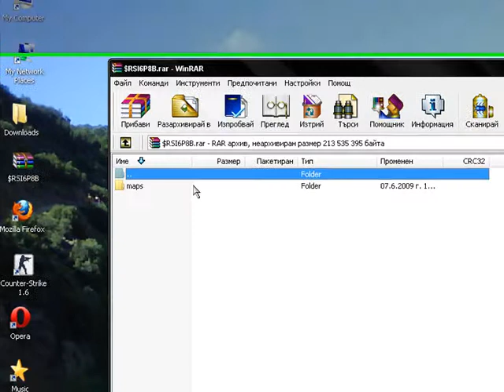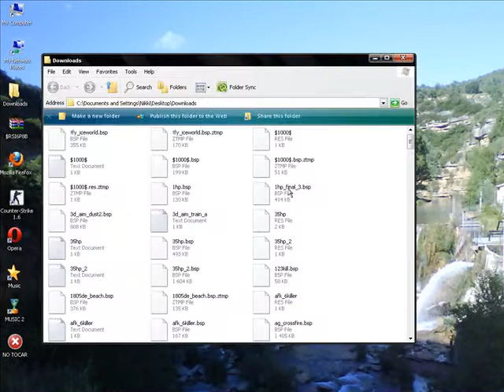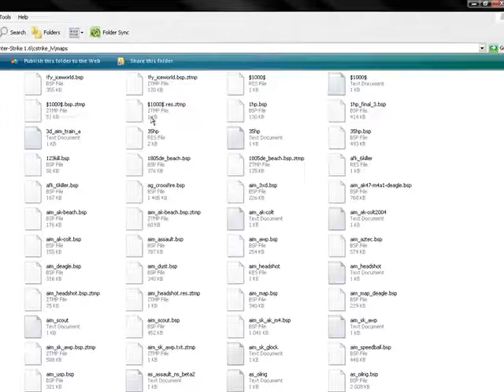como poner nuevos mapas en el counter strike